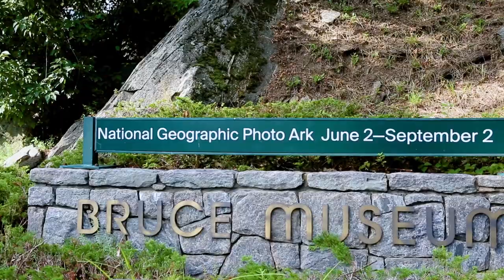Greenwich CT with Charles Nedder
Tour Greenwich CT with Charles Nedder, The Nedder Group Coldwell Banker

Greenwich CT is located 35 miles east of New York City in Fairfield County.  Here you will find a thriving town with a touch of New England charm.
The Bruce Museum in downtown Greenwich, adjacent to Bruce Park, offers art, natural history exhibits, and a creative playground for kids. Seventy miles of Long Island Sound border Greenwich.  One of our most remarkable parks in Greenwich Point - a 147-acre peninsula known by locals as Tod’s Point and enjoyed by both residents and visitors, year-round. The rolling landscape offers diverse styles of housing.
Greenwich is a perfect place to live, work and play for all ages.
Search over 892 Greenwich CT properties for sale. View listing photos, statistics and use our detailed real estate filters to find the perfect place.

Contact the local experts at The Nedder Group, Connecticut's Greenwich Coldwell Banker Office

Charles Nedder
The Nedder Group, Coldwell Banker